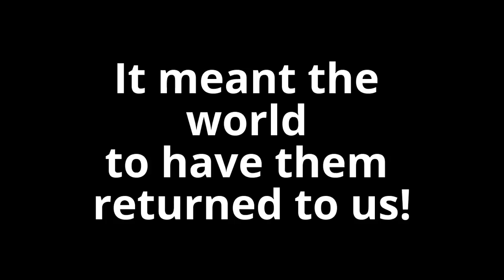Reverend Franklin Graham Visits the Finicum Home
To use this video for any purpose you must contact LaVoy Finicum’s wife, Jeanette Finicum, for permission.

One Cowboy’s Stand for Freedom